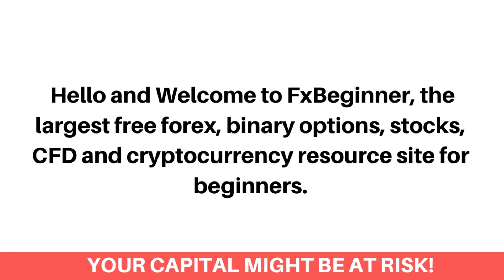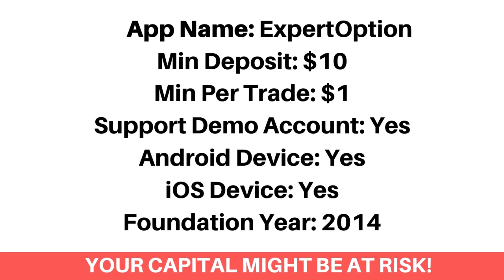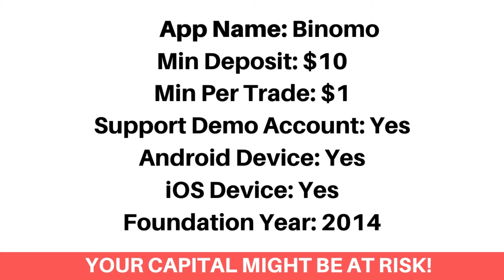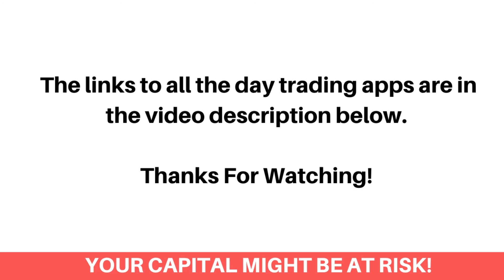Best Day Trading Apps In Saint Martin (Beginners Guide) - FxBeginner.Net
Here's the best day trading apps in Saint Martin that accepts Saint Martin day traders.

Finding the best day trading app as a Saint Martin investor can be a difficult process. Most Especially getting the ones that accept Saint Martin day traders and would let you download them on your android or ios device. Don’t worry, we've got you covered!

We've listed the top best day trading apps that would let you as a Saint Martin day trader, trade Stocks, Forex, Bitcoin, Options and Commodities.